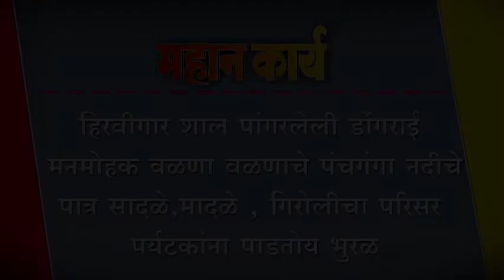हिरवीगार शाल पांगरलेली डोंगराई ..... मनमोहक वळणा वळणाचे पंचगंगा नदीचे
हिरवीगार शाल पांगरलेली डोंगराई मनमोहक वळणा वळणाचे पंचगंगा नदीचे पात्र सादळे,मादळे , गिरोलीचा परिसर पर्यटकांना पाडतोय भुरळ